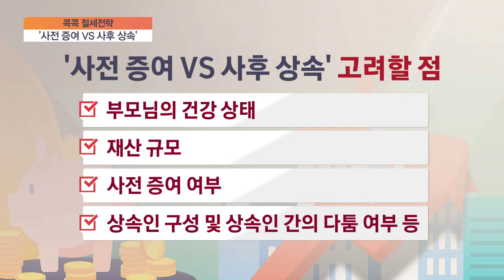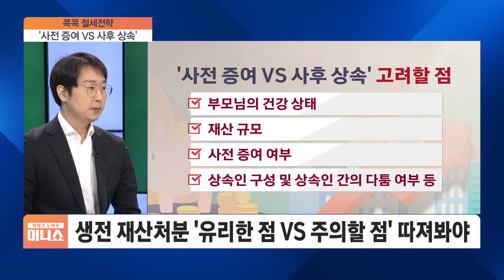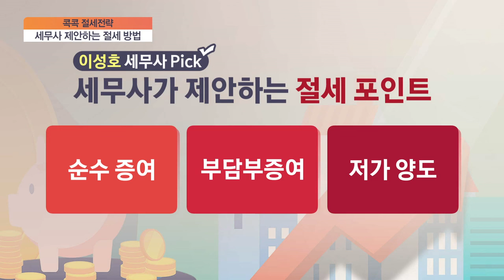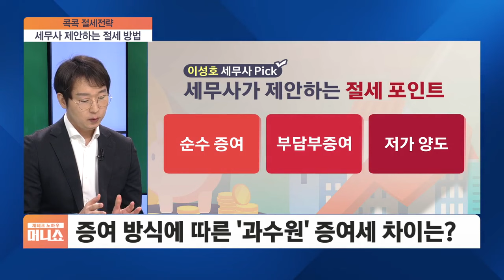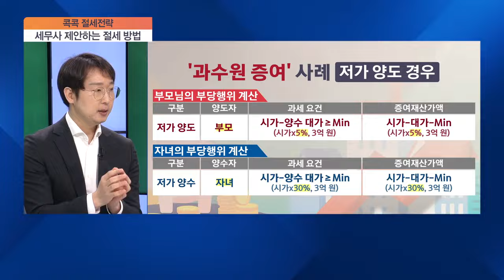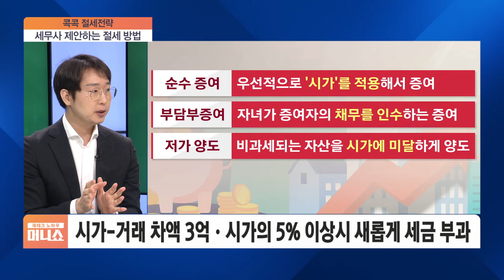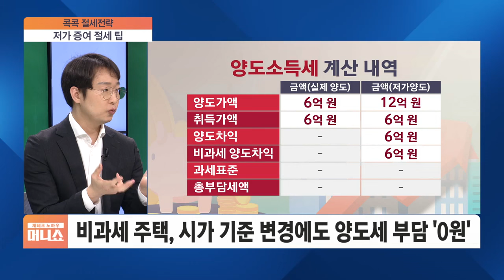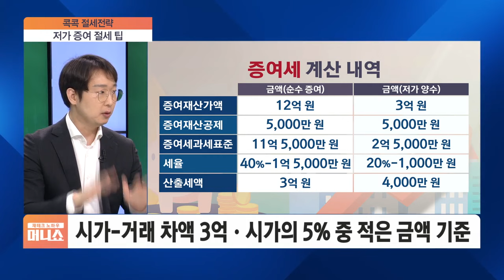[콕콕 절세전략] 상속·증여 고민되는데…세무사에게 꼭 물어볼 것은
■ 재테크 노하우 100분 머니쇼 '콕콕 절세전략' - 이성호 세무사

Q. 세무사 상담, 그냥 찾아가면 될 것 같다가도 가면 뭐부터 물어봐야 할지도 모르겠고 참 어려워요. 세무사 상담받기 전 어떤 것들을 먼저 생각해 두면 좋을까요?
Q. 세무 상담을 받으시는 분들의 가장 중요한 포인트는 절세일 텐데요. 세무 상담하실 때 절세 방법으로 가장 많이 제안하는 것은 어떤 게 있나요?